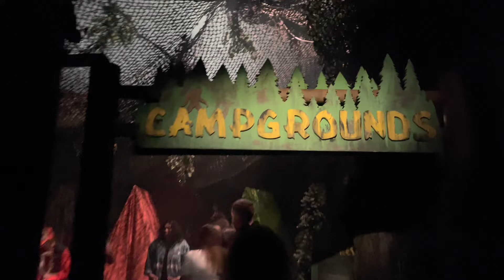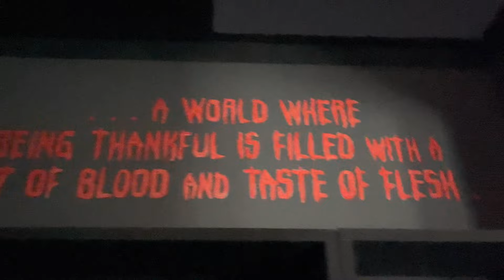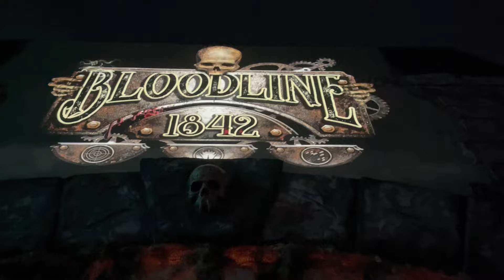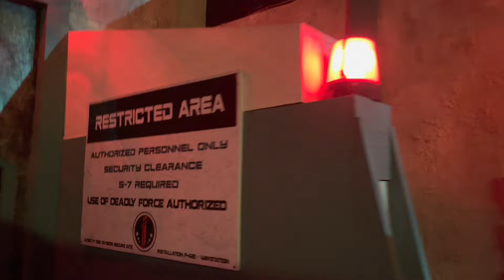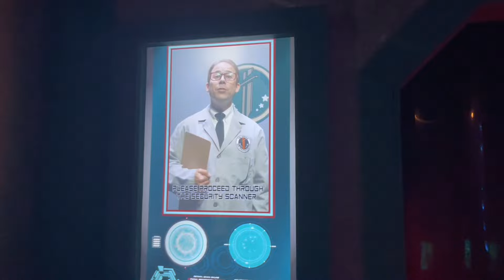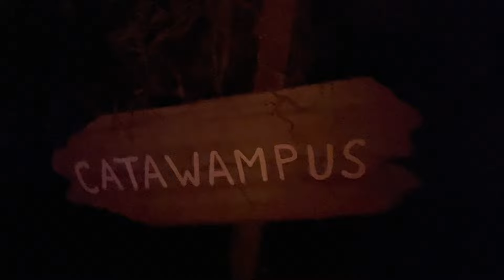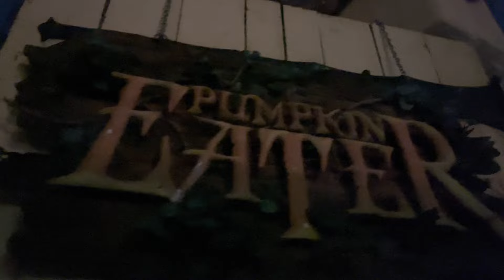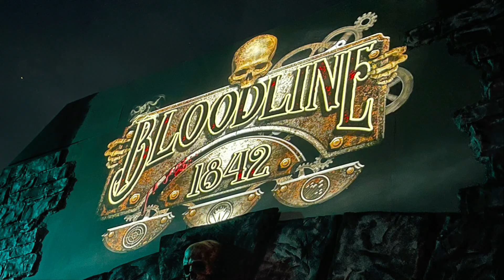Knott’s Scary Farm Opening Day! | Mazes & Scarezones | 2022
Hi everyone!! Follow my mom & I along to opening day of Knott’s Scary Farm 2022! Knott’s Scary Farm has a great line up this year, including 2 brand new mazes; Bloodline and Grimoire! Check out this video for a look at new mazes and old, + a few spooky scare zones of course! Knott’s Scary Farm 2022 does not disappoint, we give it a 10/10! 👻